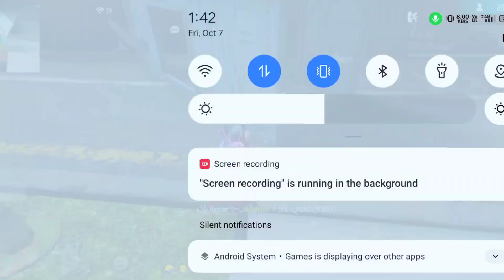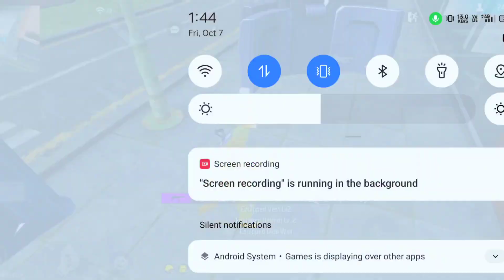HOW TO JOIN MY GUILD ⚡ FREE FIRE GUILD JOIN ✨ FF GUILD JOIN TODAY 🔥 V BADGE GUILD JOIN 🤩 GUILD JOIN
HOW TO JOIN MY GUILD ⚡ FREE FIRE GUILD JOIN ✨ FF GUILD JOIN TODAY 🔥 V BADGE GUILD JOIN 🤩 ADDA FF GUILD JOIN

MY INFORMATION ℹ️
GAME NAME ADDA FF 10K
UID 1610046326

1. GUILD INFORMATION ℹ️

NAME ADDA ARMY 🥰
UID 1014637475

2. SECOND GUILD INFORMATION ℹ️

NAME ADDA ARMY 2
UID .1012119093

KEYWORDS 💓
How to join guild in free fire 2022
how to join guild
how to join guild in free fire
how to join v badge guild
How to join youtuber guild
free fire guild join
Free fire me guild join kaise kare 2022
today guild join
ff guild join
join guild
best guild in free fire
top 5 best guild in free fire
join guild today in free fire
free fire best guild
how to make guild in free fire
guild join kase kre
guild join kase kar te hai
free fire game me guild join kase kr te hai

KEYWORDS 💓TAG
guild join
how to join a guild
how to join best guild
free fire guild name
guild me kaise join kare
how to join our guild
youtuber guild id
guild free fire
guild free fire join
guild name in free fire
join youtuber guild
how to join my guild in free fire
guild name
youtube guild join
how to join youtubers guild
how to join a guild in free fire
best guild name for free fire
join guild
youtuber guild in free fire
youtuber guild join
free fire guild id
ff guild
guild id in free fire
join my guild in free fire
how to join guild in free fire 2021
free fire best guild join
join my guild
new guild join free fire
level 4 guild in free fire auto join
pro guild join
best guild to join in free fire
how to ioin pro auild in free fire
guild join

adda
adda ff
addaff

 1.Garena Free Fire Indonesia Live
 2.Garena Free Fire Brazil Live
 3.Garena Free Fire Brasil Live
 4.Garena Free Fire India Live
 5.Garena Free Fire Singapore Live
 6.Garena Free Fire Thailand Live